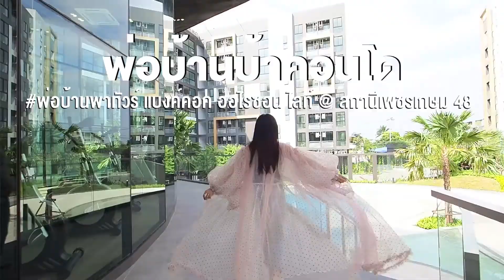Review Bangkok Horizon Lite @ Phetkasem 48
🏖 หาดทราย สายลม แสงแดด ผืนน้ำ ฟินนนน...นนอะไรเช่นนี้! นี่พ่อบ้านกับคุณนายไม่ได้หนีมารีสอร์ทริมทะเลที่ไหน แต่เราอยู่กันที่ “แบงค์คอก ฮอไรซอนไลท์ @ สถานีเพชรเกษม 48” (Bangkok Horizon Lite @ Phetkasem 48) คอนโดอารมณ์รีสอร์ท แห่งเดียวบนเพชรเกษม บอกเลยอิจฉาลูกบ้านที่นี่สุดๆ อยู่ที่นี่เหมือนทุกวันเป็นวันพักร้อนจริงๆครับ

🌴 เพิ่งจะเคยเห็นคอนโดที่แรกที่นี่แหละ ที่เค้าให้หาดสายขาวๆสวยๆ น่ามาเดินย่ำพร้อมปูเสื่อนั่งชิวๆฟิวๆเหมือนอยู่ริมทะเล แถมยังมาพร้อมกับสระว่ายน้ำฟรีฟอร์มขนาดใหญ่ ในสไตล์ทะเลสาบ Lagoon Living ให้ลงไปแหวกว่ายและนอนแช่น้ำได้เต็มอิ่ม และยังมี Fitness สุดอลังการ เป็นห้องกระจกใสเปิดรับวิวกันแบบ 360 องศากันไปเลย!

🍹 Bangkok Horizon Lite @ Phetkasem 48
คอนโดอารมณ์รีสอร์ท แห่งเดียวบนเพชรเกษม ใกล้ MRT สถานีเพชรเกษม 48 เพียง 150 เมตร พบที่สุดของการอยู่อาศัยบนพื้นที่ส่วนตัว ในบรรยากาศ "รีสอร์ท" ที่คุณต้องหลงรัก ...บรรยากาศภายในโครงการจะฟินเวอร์ขนาดไหน ตามพ่อบ้านและคุณนายมาชมพร้อมกันเลยครับ

📱 ลงทะเบียนเพื่อรับสิทธิ
☎️  สอบถามโทร : 1172 กด 40

Line@ : @cmcgroup